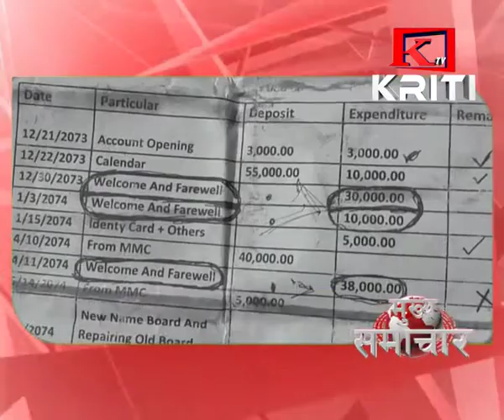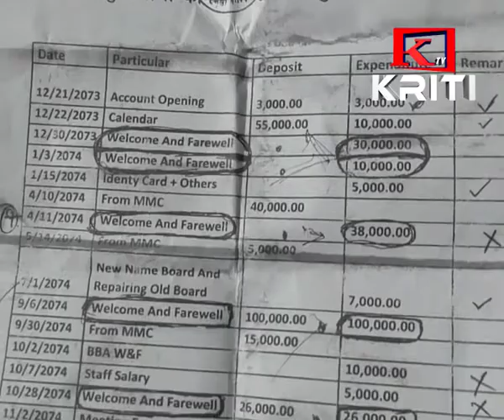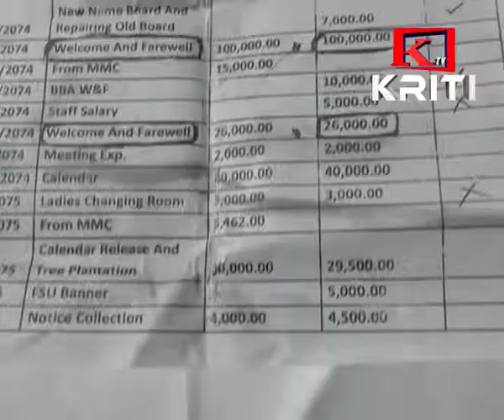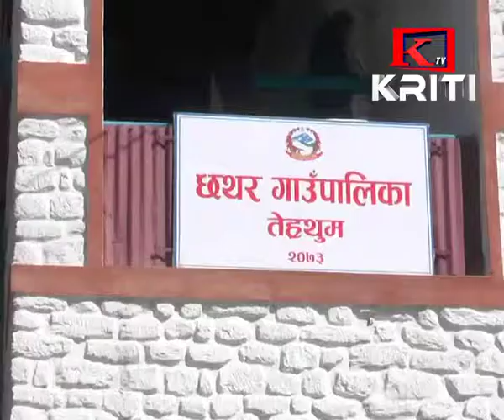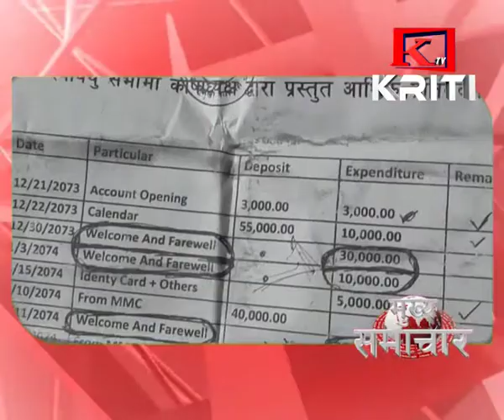KRITI SAMACHAR FAGUN 27 GATE BELUKA